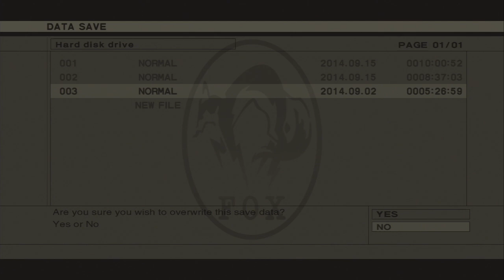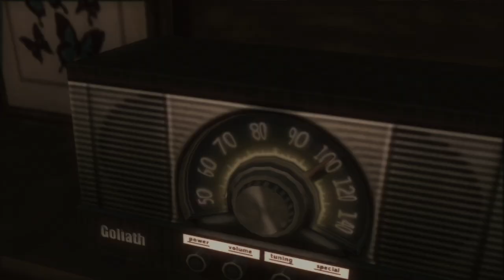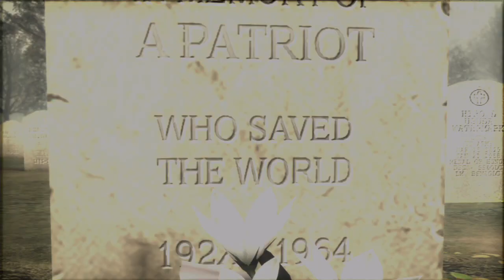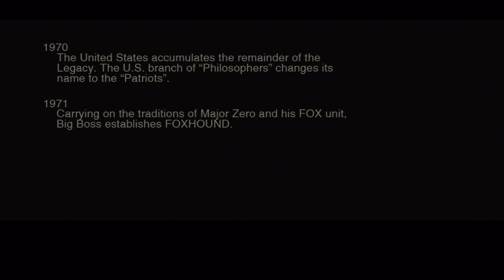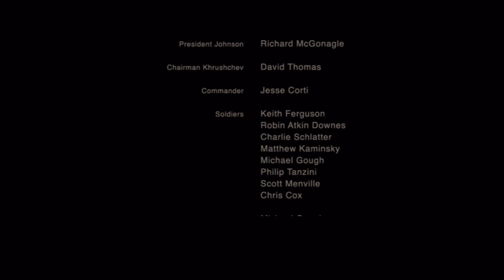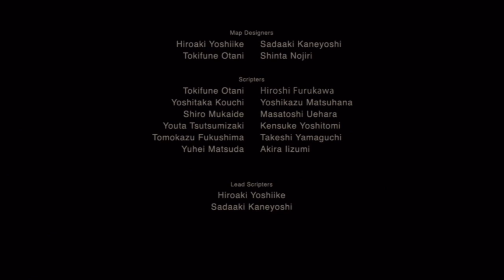IPtB Naked Snake ep31[end]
For Am'rica